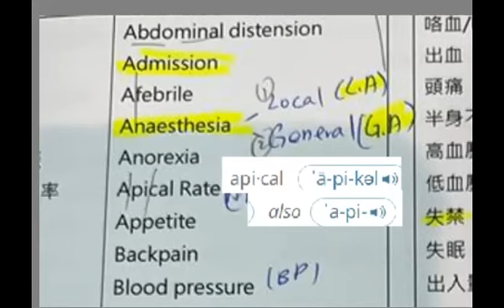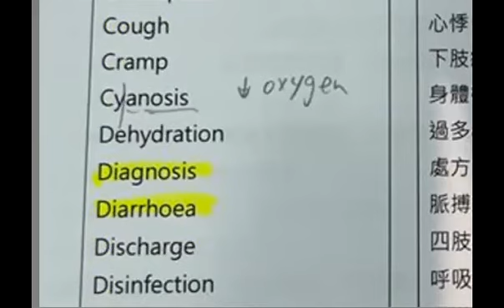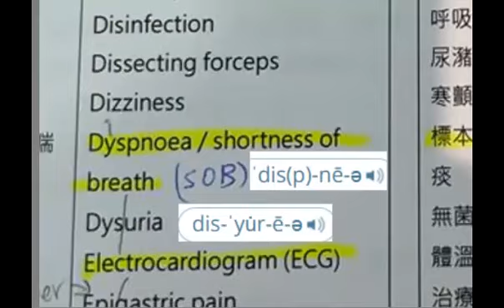healthcare english vocabulary pronunciation 1